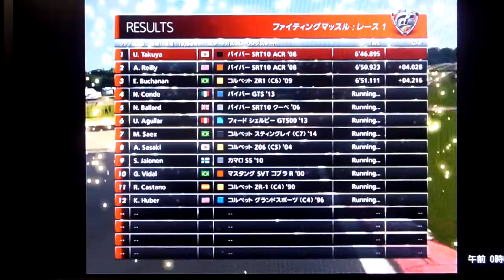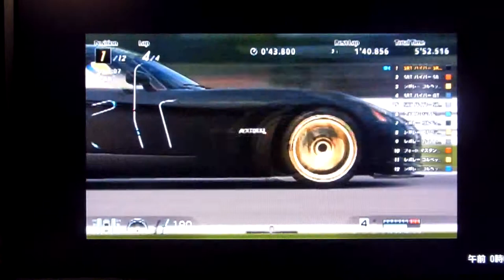GT6 ファインティングマッスル1 フランスバッチ GPサーキット SRT バイパー SRT10 ACR'08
ファインティングマッスル1
フランスバッチ GPサーキット
SRT バイパー SRT10 ACR'08
最近はテスト週間でなかなか挙げられずにいました。ちなみにこの動画はGW明けに撮ったものですがこのときはとても眠かったので軽く居眠り運転になってコースアウトをいつも以上にしています。